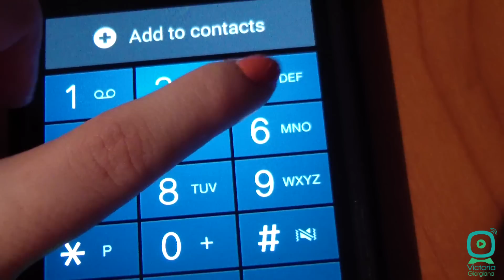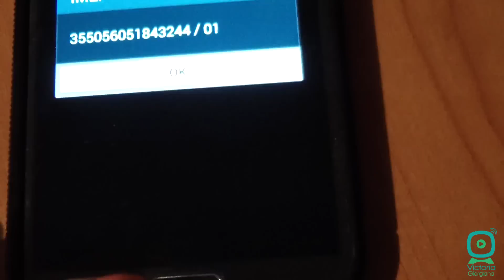Cum poti afla daca un smartphone este original?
Descopera  cum poti afla daca smartphone-ul tau este original sau daca este doar un fake / fals.